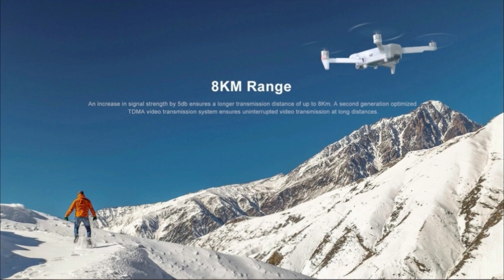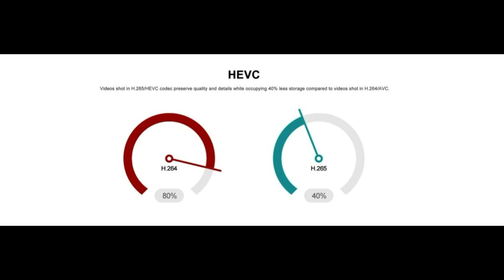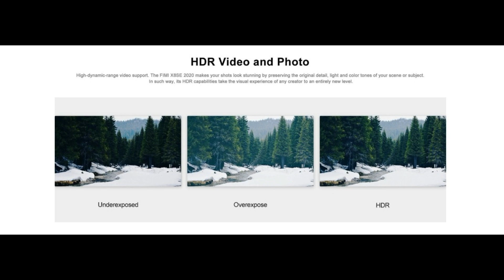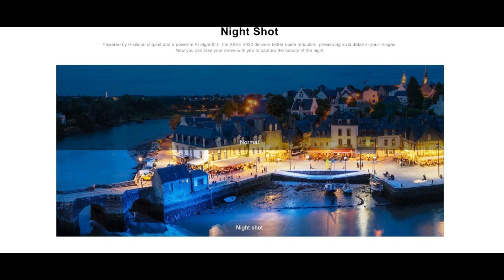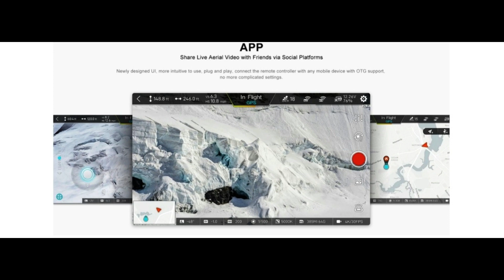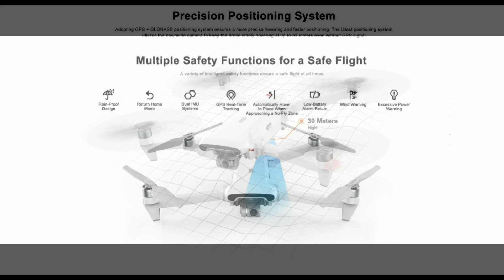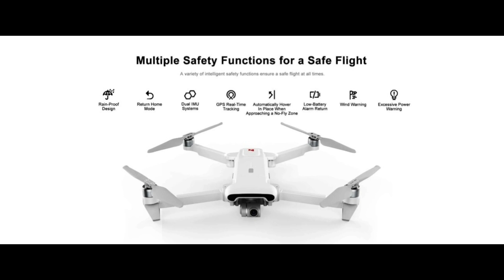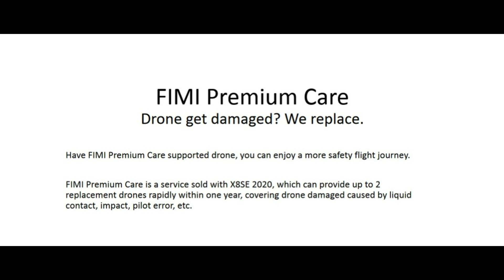Fimi X8 Se 2020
Galera o Preço tá Incrível mesmo com o Dólar Alto, para obter o desconto quando vc for comprar, clique no Link abaixo, adicione o drone ao carrinho escolhendo o Armazen e use o cupom de desconto e finaliza a compra pois o cupom e somente algumas unidades. ⚠️⚠️
Preço do drone Armazen USA já com desconto do Cupom: U$ 347,00 dólares. (preço nunca visto para o Fimi x8)

Preço do drone Armazen CN já com desconto do Cupom: U$ 459,00 dólares

Armazém USA: BGFIMIX8SE20 ou APPDRAW

Armazém CN: BGFIMICN2020 ou APPDRAW

⚠️⚠️Atenção para sua Compra não ser cancelada, apenas para quem comprar por cartão de crédito⚠️⚠️

Por questões de segurança, sua compra no cartão pode ser cancelada por motivo de alto risco pela loja. Alguns comportamentos como diferentes endereços para entrega ou uso de múltiplos cartões de crédito podem contribuir para classificar sua transação como alto risco.
Nesses casos eles rejeitam o pagamento, deixando o status da compra com reject.

- número do pedido.
- cópia de documento de identidade com foto.
- cópia da frente do seu cartão de crédito.

Para sua segurança, lembre-se de cobrir ou tapar suas informações privadas nas imagens de seus documentos antes de enviar. No documento de identidade, eles só precisam verificar o seu nome e foto. No Cartão de Crédito, eles só precisam verificar o seu nome e os últimos 4 dígitos do número do Cartão.